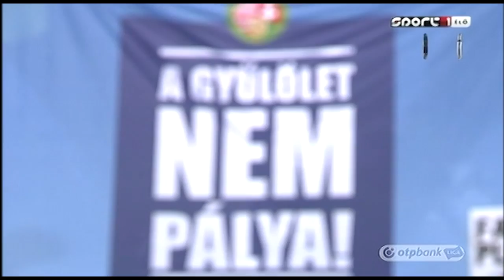Az utolsó pillanatban szerzett pontot az MTK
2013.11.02. OTP Bank Liga 13. forduló
Puskás Akadémia FC - MTK Budapest 1-1
összefoglaló